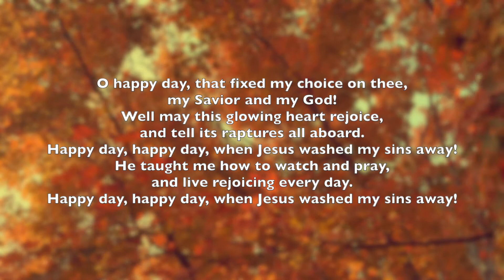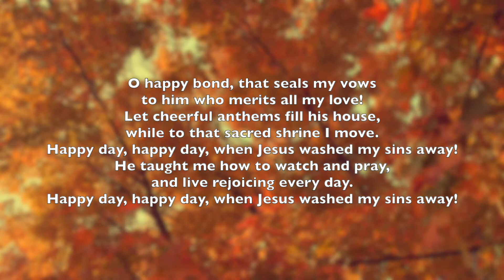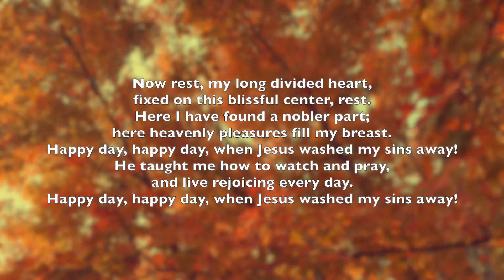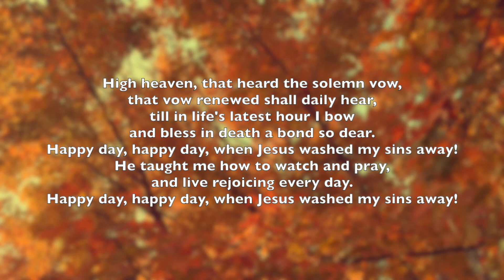"O Happy Day, That Fixed My Choice"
WORDS: Philip Doddridge, 1755; refrain from Wesleyan Sacred Harp, 1854 (2 Chr. 15:15)

*Performed by Amy King (piano) & Geoffrey Tart (trumpet, vocals)